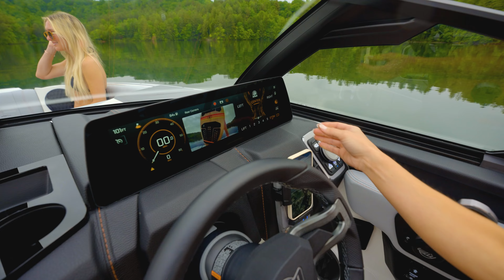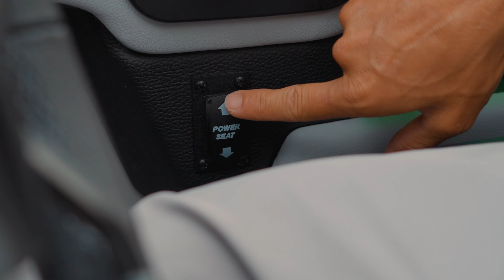2025 Malibu MXZ Series | 22 MXZ, 23 MXZ, 24 MXZ | Truth On The Water™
MXZ stands for maximized and nowhere is that more apparent than the big bows of these luxury wake boats. With plenty of space to stretch out in the bow, you can face forward or backward and still enjoy all the luxurious amenities featured throughout the lounge — cup holders, phone holders, fold-down armrests, customizable LED lighting, and plush hand-stitched seating. And, the MXZ line-up delivers the same industry-leading wake & wave performance Malibu is known for. Experience all this and more available in the Malibu Wakesetter 24 MXZ, 23 MXZ, and 22 MXZ.

MB01JNLDMU5XKWC